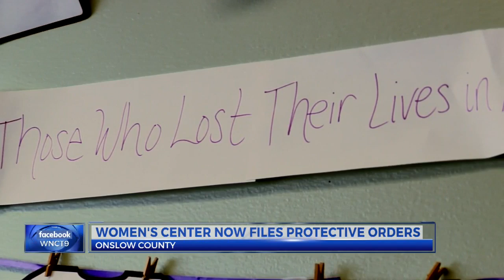Onslow Women’s Center aids process for domestic violence victims